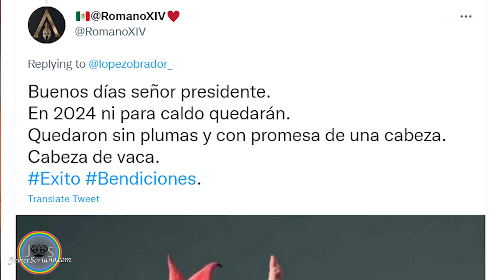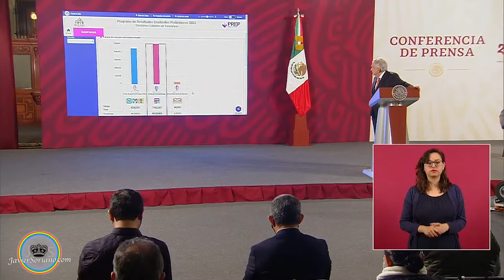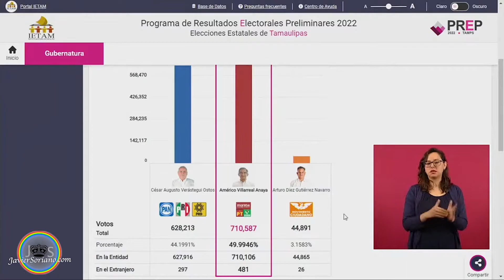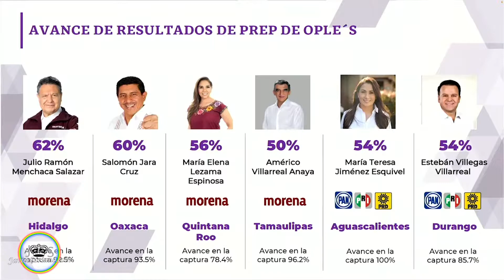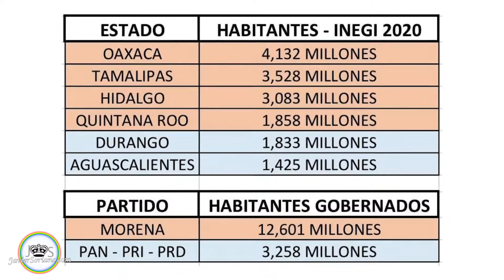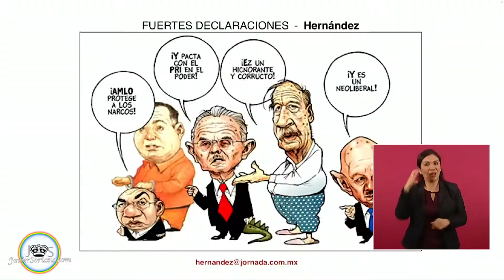JS: Celebran en Nueva York el triunfo del partido MORENA en México.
El domingo 5 de junio de 2022 hubo elecciones en 6 estados en México. El Partido MORENA ganó 4 estados y la coalición del PRI-PAN-PRD ganaron 2 estados. El partido Movimiento Ciudadano no gano nada.

Mexicanas y mexicanos en la ciudad de Nueva York están FELIZ, FELIZ, FELIZ por el triunfo de 4 candidatas y candidatos del partido MORENA en los Estados Unidos Mexicanos.

Los candidatos y candidatas que ganaron fueron: Julio Ramón Menchaca Salazar en el estado de Hidalgo (MORENA), Salomón Jara Cruz en el estado de Oaxaca (MORENA), María Elena Lezama Espinoza en el estado de Quintana Roo (MORENA), Américo Villarreal Anaya en el estado de Tamaulipas (MORENA), María Teresa Jiménez Esquivel en Aguascalientes (PRI-PAN-PRD), Esteban Villegas Villarreal en Durango (PRI-PAN-PRD).

Otros partidos políticos en USA:

El Party for Socialism and Liberation (Partido por el Socialismo y la Liberación en Español).

El Green Party (Partido Verde en Español) apoyan una reforma migratoria.

Soy periodista/Youtuber independiente. Haz una donación.

Esto es parte de lo que dijo el presidente Andrés Manuel López Obrador: "Informar también al pueblo de México que el día de ayer se celebraron elecciones en seis entidades federativas. Es muy satisfactorio el poder informar que no hubo actos de violencia graves, a pesar de que en las elecciones se encienden las pasiones. No hubo fallecimientos, no hubo violencia. Los ciudadanos, como siempre, se portaron a la altura de las circunstancias.

Mis felicitaciones a todos los que participaron el día de ayer en las elecciones en seis estados de la República.

Acerca de los resultados, ya son, vamos a decir, oficiales, porque ya el INE ha dado a conocer el conteo en el PREP en cada estado. Como hay muchos que no tienen acceso a esta información y sí ven o escuchan esta conferencia, vamos a transmitir, vamos a dar a conocer los resultados del INE en el PREP, para que ya en cada estado, no sólo en los seis donde hubo elecciones, sino ya en todo el país se conozca de cómo votaron los ciudadanos."

Soy periodista independiente. Haz una donación.